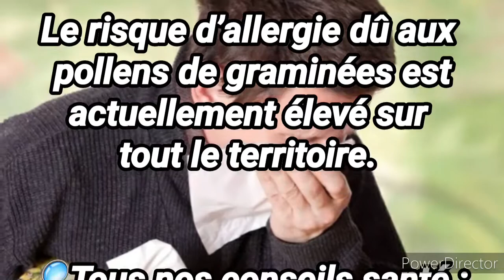Le risque d’allergie dû aux pollens de graminées est actuellement élevé sur tout le territoire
Lu cette semaine